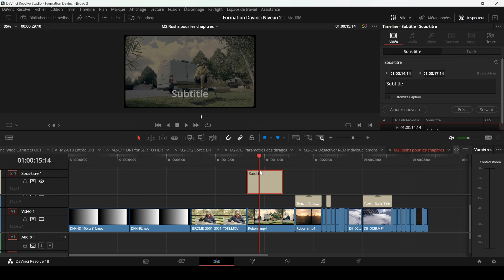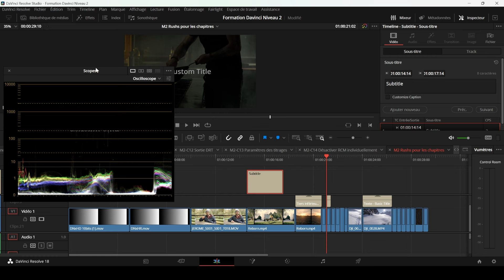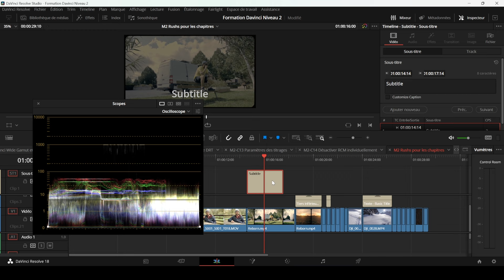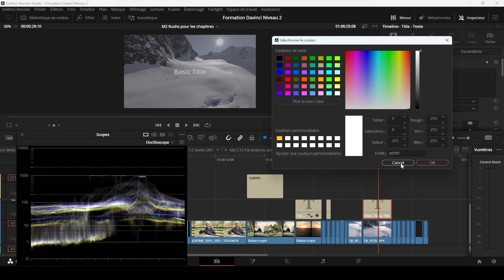FORMATION ETALONNAGE -Module 2 Chapitre -13 Paramétrages des titres